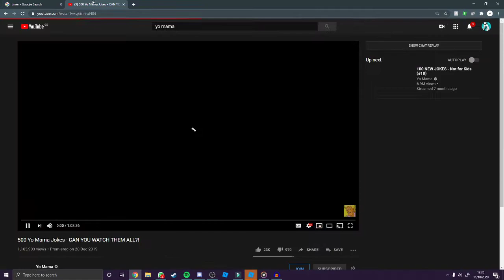Yo Mama Speedrun %any [NEW WORLD RECORD]